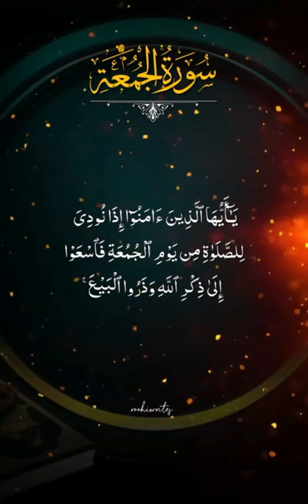Surah جمعہ “Ya ayyuhallazina amanu (in arabic: يَٰٓأَيُّهَا ٱلَّذِينَ ءَامَنُو)||Shimi's world